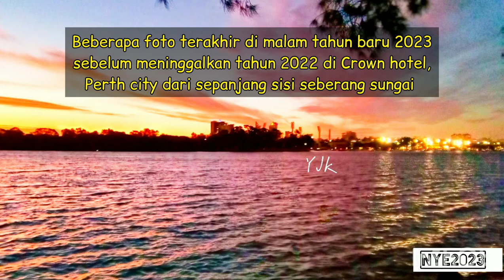What was Last in 2022 And First in 2023 - First Vlog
Ada apa saja suasana atau momen terakhir di tahun 2022 dan pertama di 2023?